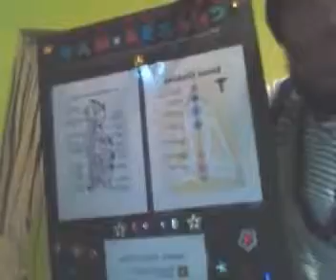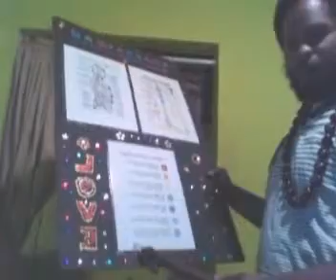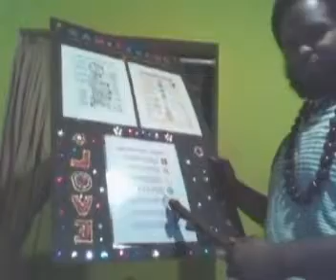THE TRUTH ABOUT THE WEATHER AND WHY YOUR EXSPERIANCING BYPOLAR WEALTHER AND WHAT YOU NEED TO DO ABOU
CHEM TRAILS IS A MATRIX